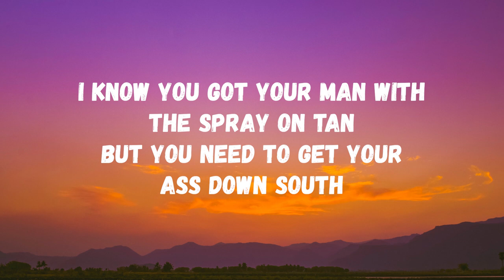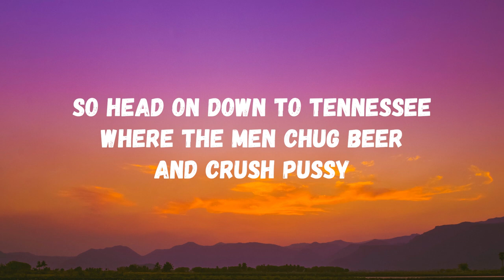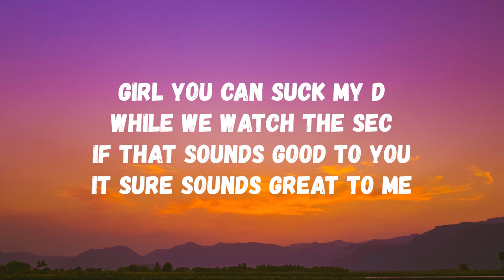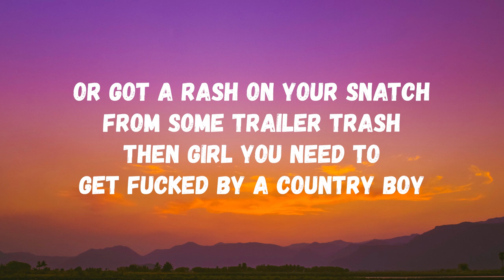Wheeler Walker Jr. - Fucked By A Country Boy (Lyrics) (TikTok Song)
Wheeler Walker Jr. - Fucked By A Country Boy (Lyrics)

Fucked By A Country Boy Lyrics

Hey, bitch from New York City
With them fake California titties
I know you're waxed and vaxxed
But have you ever been smashed
To some old school Conway Twitty?
I know you got your man with the spray-on tan
But you need to get your ass down south
Trade that dick up in the penthouse
For some cock down in the hen house

Have you ever been fucked, fucked, fucked by a country boy?
Rammed, rammed, rammed by a redneck?
Spread, spread, spread by an inbred
Who's kinda got your daddy's voice?
If you've never been licked by a hick with a hillbilly dick
Or got a rash on your snatch from some trailer trash
Then, girl, you need to get fucked by a country boy

So head on down to Tennessee
Where the men chug beer and crush pussy
Fly down the map and lemme show your flap
Some home-cooked southern-fried meat
We'll fuck you like family

Girl, you can suck my D
While we watch the SEC
If that sounds good to you
It sure sounds great to me